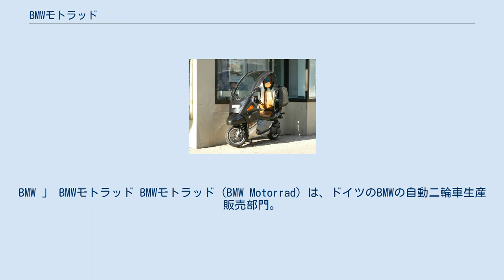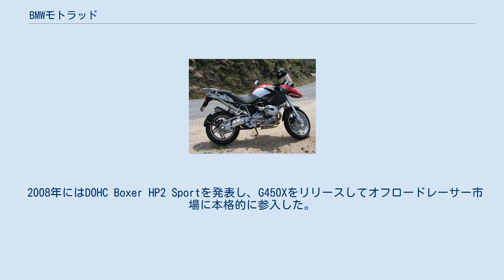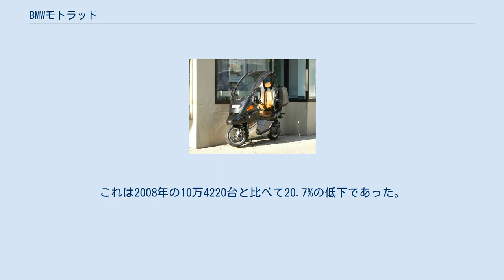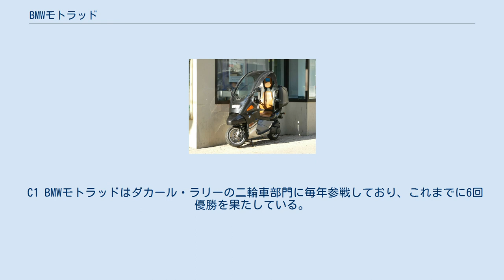BMWモトラッド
ドイツのオートバイメーカー・ブランド
BMW 」 BMWモトラッド BMWモトラッド（BMW Motorrad）は、ドイツのBMWの自動二輪車生産販売部門。
現在の社長はヘンドリック・フォン・キューンハイム。
BMWモトラッドは1923年以来オートバイを生産し、2009年は87,306台を販売し総売上は10億6900万ユーロ、2008年は101,685台を販売し総売上は12億3000万ユーロであった。
2011年5月に生産した200万台目の車両はR1200GSであった。
 BMWの最初のオートバイ、R32 BMWは20世紀の初めから第一次世界大戦時に航空機のエンジンメーカーとして始まった。
最初のオートバイ、R32は1923年に作られ、水平対向ボクサーエンジンを搭載していた。
 BMWモトラッドは現在も水平対向ボクサーエンジンを使用しているが、その他の形式のエンジンも製造している。
 2008年にはDOHC Boxer HP2 Sportを発表し、G450Xをリリースしてオフロードレーサー市場に本格的に参入した。
 BMWの2輪は他の2輪とは異なる機構を採用している例が多いのが特徴である。
特に水平対向2気筒エンジン、乾式単板クラッチ、シャフトドライブ、このいずれかを採用しているものが多い。
 新機軸の採用に熱心であり、近年では次のような技術を他メーカーに先駆けて次々に市販車へ採用している。
 BMWモトラッドの一部を除く全ての車両はベルリンで生産されるが、G310についてはインドのTVSモーター・カンパニーで、いくつかの種類のエンジンはオーストリア、中国、台湾で製造される。
現在生産している車種の大半はデヴィッド・ロブが設計した。
ロブは1993年から2012年まで同社の主任設計者を務めた。
 BMWモトラッドは2009年に8万2631台のオートバイを生産した。
これは2008年の10万4220台と比べて20.7%の低下であった。
最も人気があるモデルはR1200GSと兄弟車種のアドベンチャーであり、2万4467台を販売した。
同車種は年間生産の28%を占める。
 現在の生産車種の駆動方式はシャフトドライブ、チェーンドライブ、ベルトドライブと多種にわたり、排気量も313ccから1600cc、種類もオフロード、デュアルパーパス、スポーツ、ツアラータイプに及ぶ。
 BMWのベストセラー、R1200GS 名称は「エンジン形式/排気量/使用用途別分類記号」が主に採用されているが「HP2」のように例外もある。
主な使用用途の記号は下記に記す。
 水平対向4気筒または水平対向2気筒、直立単気筒エンジンを採用している。
1932年のR32より続くシリーズ。
 直列6気筒または直列4気筒、直列3気筒エンジンを採用している。
1983年に最初のモデルが発売され、当初はRシリーズから置換される予定であったが、ユーザーからはRシリーズの生産要望もあり、併売されることとなった。
 1994年から発売された水冷単気筒または並列2気筒エンジンを採用しているシリーズ。
エンジンはロータックスとの共同開発、組み立てはアプリリアが行なっている。
 水冷単気筒エンジンを採用したシリーズ。
製品の中にはFシリーズから移管されたものもある。
 2012年から発売された大型スクーターシリーズ。
台湾の光陽工業（キムコ）が受託生産している。
 HPはハイパフォーマンス、2は水平対向2気筒エンジン、4は並列4気筒エンジンを意味する。
他のBMWモーターサイクルでは必ず配慮されていた操縦安定性、2人乗りを含む積載性、居住性等をある程度無視して走行性能を追求したシリーズであり、受注生産される。
 C1 BMWモトラッドはダカール・ラリーの二輪車部門に毎年参戦しており、これまでに6回優勝を果たしている。
 2007年にBMWモトラッドは、2009年からS1000RRでスーパーバイク世界選手権へ参戦することを発表した。
2009年、スペイン人ライダーのルーベン・チャウスとオーストラリア人ライダーのトロイ・コーサーを擁し、チーム・アルファBMWとして参戦した。
2010年にはアンドリュー・ピットとローランド・レッシュもチーム・ライトヴァーゲンからBMWを駆って参戦した。